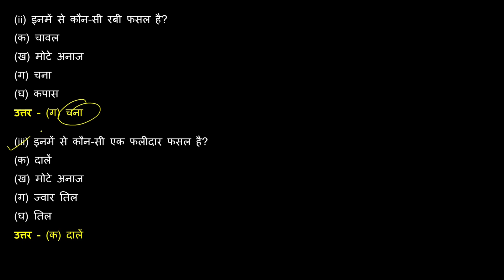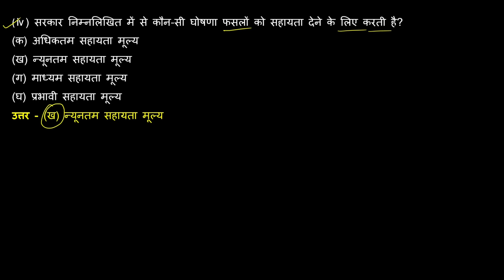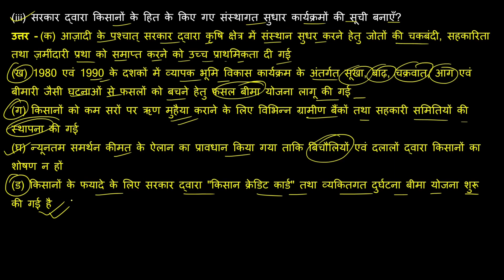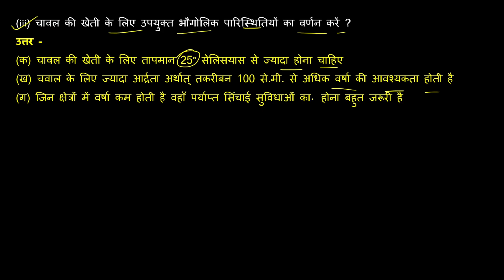NCERT Solutions Class 10th Geography Chapter – 4 कृषि (Agriculture) Question & Answer in hindi